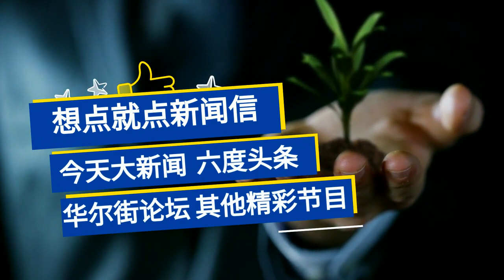六四：民主中國難以逾越的門檻（上）——2020年全球网络六四31周年纪念会议